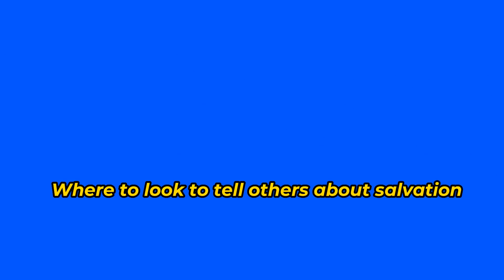Where to look for help on salvation message to other religions.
Where to look for help on salvation message to other religions, like Orthodox Judaism, Mormonism and Jehovah's Witnesses.